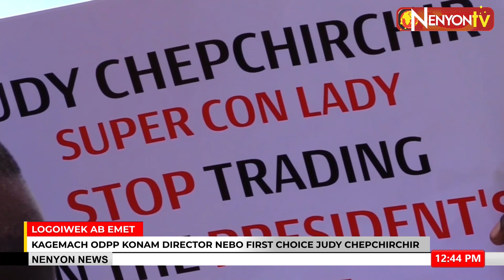SCAM VICTIMS IN ELDORET PROTESTS DEMANDING THE ARREST OF FIRST CHOICE DIRECTOR JUDY CHEPCHICHIR